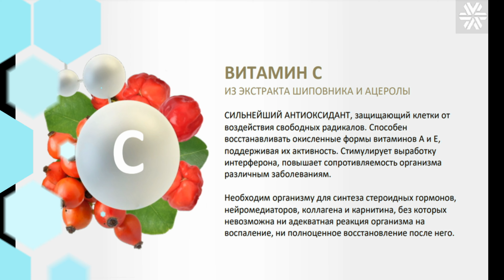Новомин-N# Здоровье# Новомин ANTI AGE# Сильный иммунитет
Формула легендарного антиоксидантного комплекса, усиленная натуральными формами витаминов E, C и А.
Описание
Формула легендарного антиоксидантного комплекса, усиленная природными компонентами – витаминами А, Е и С в натуральной форме.

Двойная поддержка иммунитета
Комплексное воздействие витамина А и натурального бета-каротина обеспечивает максимальный иммуностимулирующий и адаптогенный эффект. Бета-каротин превращается в организме в витамин А. Его молекулы нейтрализуют свободные радикалы и активные формы кислорода. Витамин А работает как мощный антиоксидант, защищающий мембраны клеток. Способствует нормализации функций иммунной системы, повышает местную и общую сопротивляемость организма.
Умная формула восполняет дефицит витамина А, который, в свою очередь, может стать причиной нарушения зрения, проблем с кожей и ускоренного процесса старения организма.
Защита клеточных мембран
Натуральный витамин Е (токоферола ацетат) – один из самых мощных антиоксидантов, он поддерживает целостность и укрепляет клеточные мембраны. Важнее всего такая защита для клеток иммунной системы – они постоянно синтезируют свободные радикалы для уничтожения бактерий и вирусов. Поэтому лимфоцитам нужно в 10 раз больше витамина Е, чем остальным клеткам.
Сильнейший антиоксидант
Натуральный витамин С из экстракта шиповника и ацеролы комплексно защищает клетки от воздействия свободных радикалов. Способен восстанавливать окисленные формы витаминов А и Е, поддерживая их активность. Стимулирует выработку интерферона, повышает сопротивляемость организма различным заболеваниям.
Витамин С участвует во множестве жизненно важных процессов. Необходим организму для синтеза стероидных гормонов, нейромедиаторов, коллагена и карнитина, без которых невозможна ни адекватная реакция организма на воспаление, ни полноценное восстановление после него.
Продукт разработан в сотрудничестве с компаниями DSM Nutritional (Швейцария) и Naturex (Франция).

Обновленная формула легендарного комплекса в составе «Новомин-N» поможет поднять антиоксидантную защиту вашего организма на новый уровень.

Применение
Взрослым принимать по 1 капсуле в день во время еды. Продолжительность приема – 1 месяц. При необходимости прием можно повторить.
Состав
Фруктоза, аскорбиновая кислота, витамин Е ацетат, экстракты ацеролы и шиповника (источник натурального витамина С), витамин А ацетат, натуральный бета-каротин CaroCare, натуральный витамин Е.
Возможно наличие следов злаков (глютена), сои, горчицы, кунжута, сельдерея, молока, ракообразных, моллюсков и продуктов их переработки. Продукт не содержит свиной желатин.

1 капсула содержит:

АКТИВНЫЕ КОМПОНЕНТЫ МАССА % ОТ АУП*
Витамин А (ретинола ацетат) 1,6 мг РЭ 178**
Витамин Е (dl-альфа-токоферола ацетат, d-альфа-токоферол) 40 мг (27,6 мг ТЭ) 184**
Витамин С (аскорбиновая кислота) 182,2 мг 202**
Бета-каротин 2,1 мг 42
* Адекватный уровень потребления по ЕСЭГТ.